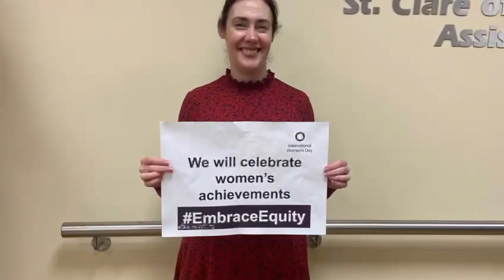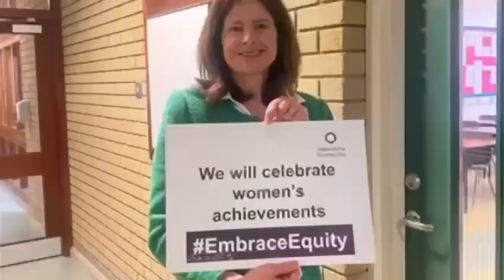SHS International Women’s Day 2023